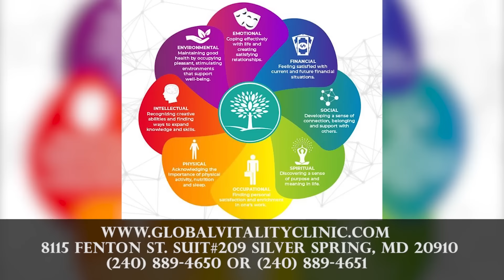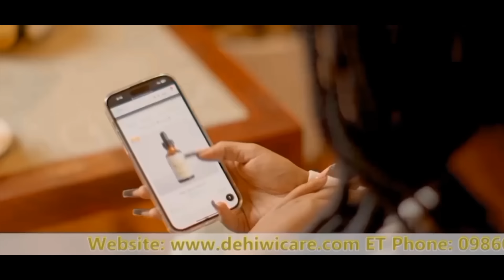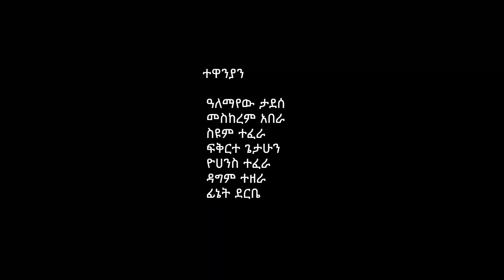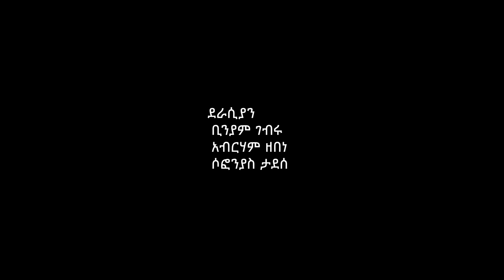/በስንቱ/ Besintu S2 EP.8 "ሞቴም ሞት ላይመስልሽ"